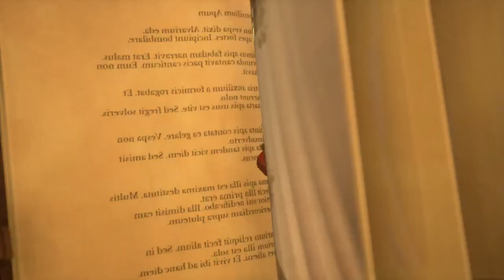Psychonauts 2 part 27 - From library to Fishing town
On our journey to find the other remaining aspects of Cassie, we find her old Counterfeiting days.